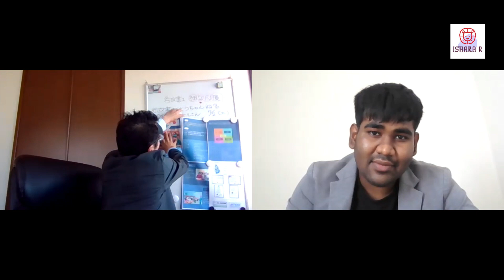Japan job visa Sri Lanka | SSW Sri Lanka | Japan work visa Sinhala | Japan jobs for Sri Lankans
ජපානයේ සිංහ සළකුණ
ආයුබෝවන් කොන්නිචිවා ජපන් ශ්‍රී ලංකා මිත්‍රත්ව පාලමට සාදරයෙන් පිළිගනිමු.
スリランカと日本の架け橋　Bridge between Sri Lanka and Japan
Welcome to the ISHARA R youtube channel! 🇯🇵 😀

Lawyer Takeshi Kudo
行政書士くどうたけし事務所
行政書士　工藤武志
〒981‐3106　宮城県仙台市泉区歩坂町３３－１７

Learn easy spoken Japanese in Sinhala | Japanese conversations Sinhala | MINNA NO NIHONGO Sinhala

How to use Chopsticks in Sinhala | How to hold chopsticks correctly | Chopsticks Japanese style

Japanese food market Sinhala | Japanese food review Sinhala | Strange and healthy Japanese food

What is the JLPT in Sinhala |Japanese Language Proficiency Test|JLPT N5|ජපන් භාෂා ප්‍රවීණතා පරීක්ෂණය

Japanese girl speaking Sinhala | Learn basic Japanese in Sinhalese | シンハラ語話せる日本人 | Sinhala Sri Lanka

How to get a Japanese visa | How to learn Japanese | Japan visa process | ජපන් වීසා | Learn Japanese

How to speak the Japanese language | How to learn Japanese in Sinhala | Easy Japanese conversations

ජපානයේ හෝඩි 3 පහසුවෙන් ඉගෙන ගනිමු | Learn Japanese alphabet | ජපන් භාෂාව | Hiragana | Katakana Kanji

How to make liquor | ජපන් මත්පැන් සාදන ආකාරය | How to make rice liquor in Japan | お酒の造り方|Japan Osake

Sri Lankan Vesak festival in Japan | Sri Lankan festivals | Buddha purnima | スリランカのウェサック祭り Sri Lanka

Japan university entrance fair | 日本進学フェアー |Study abroad in Japan | How to find a university in Japan

Japanese University life |Day in the Life of Japanese University student |Best Universities in Japan

Life of a University Student in Japan | Life in Japan | University life in Japan

Best University Subjects in Japan for International students in Sinhala |ජපානයේ අමුතු විෂ‍යයන්

Japan VISA in Sinhala 2021 | ජපන් ජොබ් වීසා |How to get Japan work Visa SRI LANKA|Japan jobs Sinhala